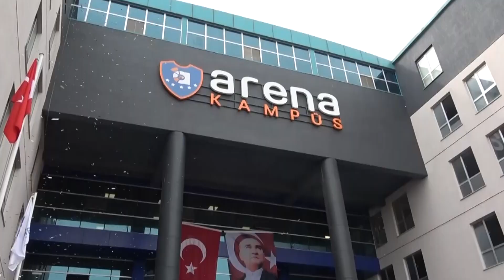Bursa Özel Arena Okulları'ndan coşkulu açılış!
Bursa'da Özel Arena Okulları yaz tatilinin ardından 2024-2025 eğitim öğretim yılına başlangıç yaparak görkemli bir tören düzenledi.